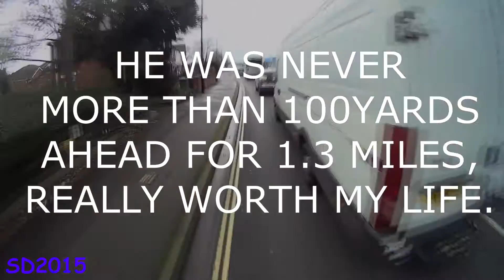HT53EVM Wedderburn close pass 22/12/15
Why risk my life? Especially with it so close to Christmas.